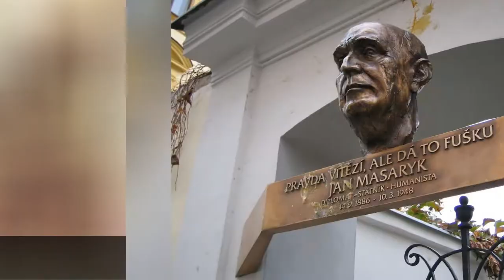Famous People Who Died Of Defenestration 🌟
List of famous people who died of defenestration, listed alphabetically with photos when available. This list of celebrities who died from defenestration includes information like the victim's hometown and other biographical information when available. Unfortunately many famous people's lives have been cut short because of defenestration, including actors, musicians and athletes.The list you're viewing is made up of many different people, like Gaspard de Coligny and Gilles Deleuze. This list answers the questions, "Which celebrities have died from defenestration?" and "Which famous people died due to defenestration?"These notable defenestration deaths include modern and past famous men and women, from politicians to religious leaders to writers. Everyone on this list has has defenestration as a cause of death somewhere in their public records, even if it was just one contributing factor for their death. {nodes}...more
0:00 - Intro
0:00:08 - Miguel de Vasconcelos
0:00:15 - Jan Masaryk
0:00:22 - Giuseppe Pinelli
0:00:29 - Frank Olson
0:00:36 - Alexander I of Serbia
0:00:43 - Ivan Safronov
0:00:50 - Garry Hoy
0:00:57 - Gilles Deleuze
0:01:04 - Gaspard II de Coligny